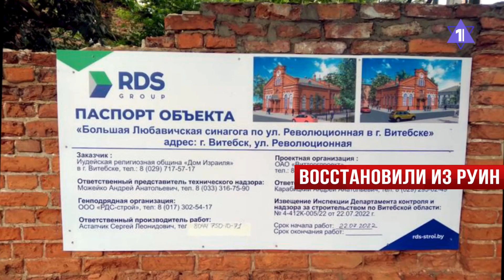Террористы против ХАБАДа | Открыт мост в Израиле | Синагога восстановлена из руин |НОВОСТИ 31.07.23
- Открылся самый длинный подвесной мост в Израиле
- Большую Любавическую синагогу восстановили из руин в Витебске
- В Мумбаи раскрыта террористическая ячейка, угрожавшая евреям